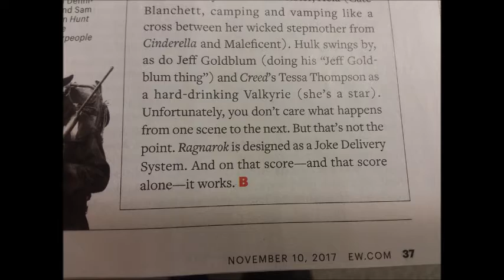Dayspring Discussions: Nov 7, 2017: Disney Looking To Buy 20th Century Fox?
Before I talk about yesterday's rumored talks about Disney wanting to buy 20th Century Fox I go on a short rant about Entertainment Weekly's Thor: Ragnorak review.